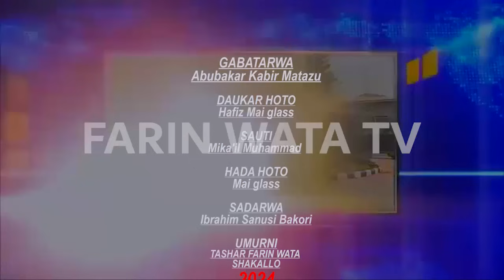CINNAKA 11 MAY 2024